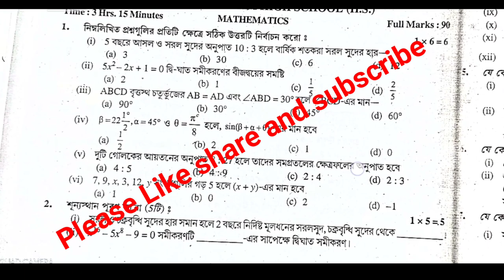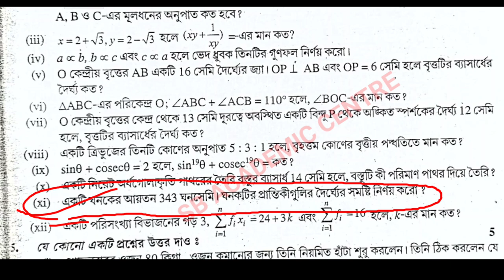TEST Papers Parsad Solved 2023 Madhyamik mathematics Page 390 page 391 Secondary Wbbse 2023 Class 10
TEST Papers Solved 2023 Madhyamik Parsad mathematics Page 390 Page 391 Page 390 Secondary Wbbse 2023 Class 10 / math